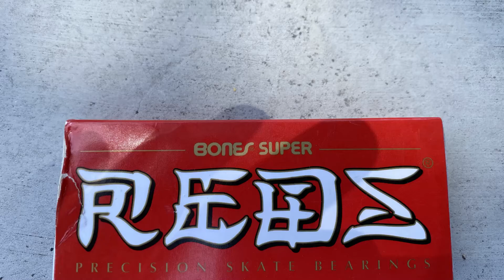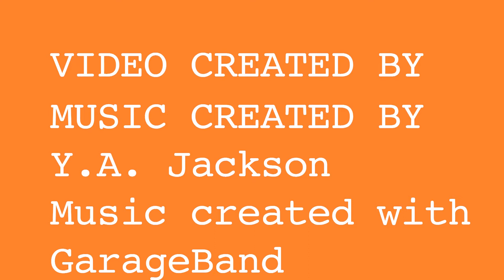Class Project Instructional video CHanging skateboard bearings